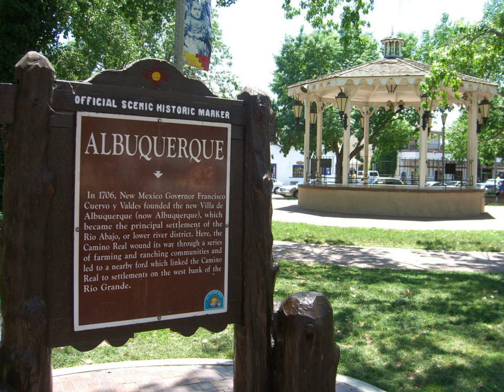Spanish Americans | Wikipedia audio article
This is an audio version of the Wikipedia Article:
Spanish Americans

00:01:06 1 Immigration waves
00:03:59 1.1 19th and 20th centuries
00:07:08 2 Principal areas of settlement
00:09:55 2.1 California
00:12:18 2.2 Florida
00:13:29 2.3 Hawaii
00:15:15 2.4 New Mexico
00:17:03 2.5 New York
00:19:24 3 Culture
00:20:09 3.1 Spanish language in the United States
00:20:57 3.2 Religion
00:21:38 4 Socioeconomics
00:22:24 5 Number of Spanish Americans
00:22:34 5.1 Censuses
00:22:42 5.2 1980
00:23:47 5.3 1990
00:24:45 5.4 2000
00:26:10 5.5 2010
00:26:49 5.6 American Community Survey, 2013
00:28:08 6 Political participation
00:28:55 7 Place names of Spanish origin
00:31:37 8 Notable people
00:31:46 9 See also
00:31:55 9.1 About Spanish Americans
00:32:45 9.2 About Hispanic Americans and Spanish Canadians

- Socrates

SUMMARY
Spanish Americans (Spanish: españoles estadounidenses, hispanoestadounidenses, españoles americanos or hispanonorteamericanos) are Americans whose ancestry originates wholly or partly from Spain.Spanish Americans are the longest-established European-American group with a continuous presence in Florida since 1565 and are the eighth-largest (choosing the term "Spaniard") Hispanic group in the United States of America. Many Americans of Latin American descent have Spanish ancestral roots due to five centuries of Spanish colonial settlement and large-scale immigration after independence.
The term "Spanish-American" is used only to refer to Americans whose ancestry originates directly from Spain, and therefore excludes ethnically Spanish Americans who immigrated to the United States from Latin American republics. An exception to this rule are Tejanos, Nuevomexicanos and Californios, descendants of Mexican citizens inhabiting Mexican territory later acquired by the United States, who are typically considered to be Spanish Americans.